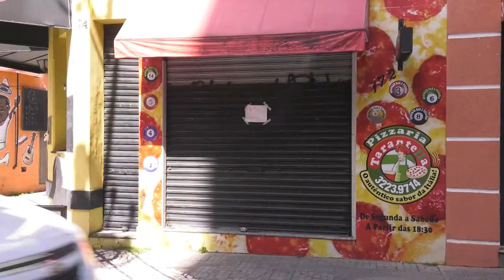É Notícia - Alesc aprova auxílio emergencial para microempreendedores - 02/06/21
Os deputados estaduais aprovaram em Plenário nesta quarta-feira (02) a conversão em lei da medida provisória do Poder Executivo que concede auxílio emergencial a microempreendedores de Santa Catarina para enfrentamento dos prejuízos causados pela pandemia.